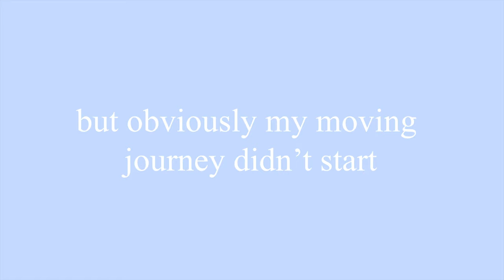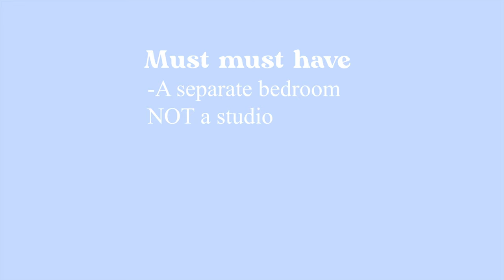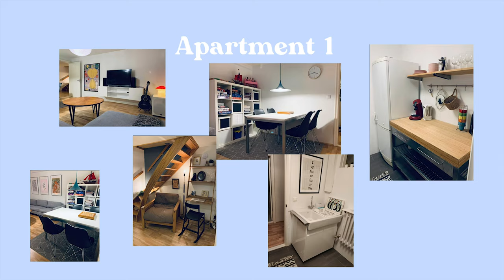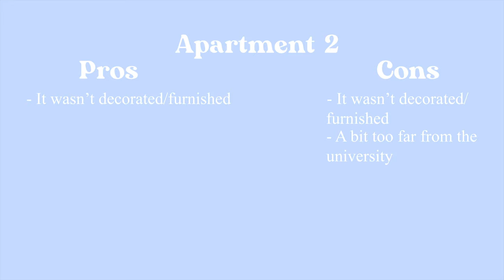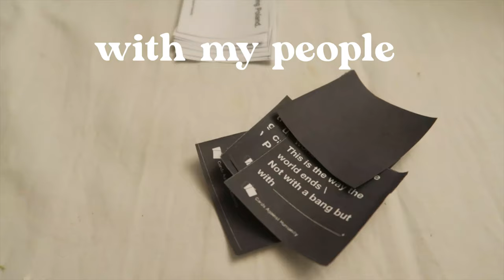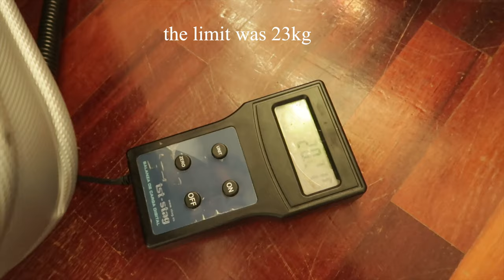Apartment Hunting in Iceland and packing my life to move | MOVING VLOG 00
Hi guys!! Welcome back to my moving series where I document my move to Iceland I hope that you enjoy it. P.s sorry for the crappy english it will get better.